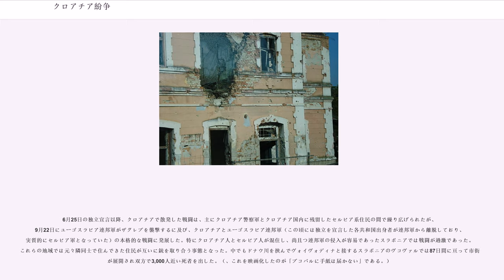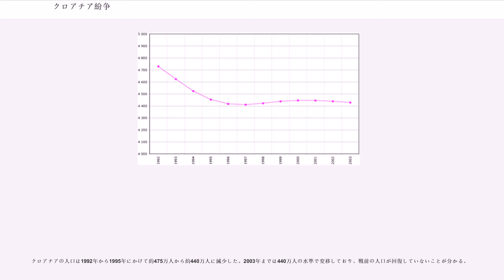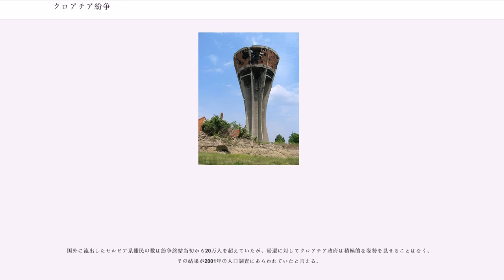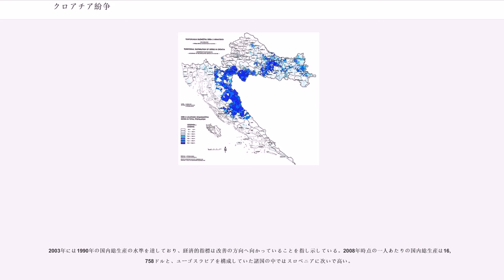クロアチア紛争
ボスニア・ヘルツェゴビナの戦争
クロアチア・セルビア関係

クロアチア紛争（クロアチアふんそう）は、1991年から1995年にかけての、クロアチアのユーゴスラビアからの分離独立、および国内でのクロアチア政府とセルビア系住民による自治政府の対立をめぐる紛争である。

1918年にクロアチアの政治指導者は、第一次世界大戦中にセルビア王国が発表した、戦後のバルカン地域における新国家としての南スラブ人による連邦国家の創設という提案に同意し、セルビア人・クロアチア人・スロベニア人王国の成立を支持した。この王国は1929年にユーゴスラビア王国と名称を変更するが、当初からこの王国においてはセルビア人とクロアチア人の民族対立が内政問題として存在した。ユーゴスラビアは旧セルビア王国の国王を頂いており、一般的にクロアチア人には首都の所在するベオグラードを中心として、政治権力をセルビア人が独占しているという不満があった。1939年には妥協策としてクロアチア人に一定の自治権を認めたクロアチア自治州が設立されたが、クロアチア側からの批判は大きかった。一方で、国外でのテロ活動を展開していた、アンテ・パヴェリッチが主導するウスタシャは公然とクロアチア独立を掲げた。1941年にナチス・ドイツがユーゴスラビアに侵攻した際、ウスタシャはこれに協力して、傀儡国家クロアチア独立国を成立させた。一方でユーゴスラビア国王に忠誠を誓うセルビア人将校を中心とした反ウスタシャ組織、チェトニックが組織され、抵抗運動を開始した。さらにナチス・ドイツがソビエト連邦へ侵攻した1941年6月以降、ユーゴスラビア共産党はパルチザン組織を結成し、ウスタシャやチェトニックとともに内戦を繰り広げた。この内戦では「民族浄化」と呼ばれる戦略的な他民族排斥が行われ、無差別殺戮、収容所での虐殺、レイプ、住民の追い出しなどの手段によって、大量の死者と難民が生み出された。第二次世界大戦中の出来事は、後のクロアチア独立をめぐる政治情勢の中で再度取り上げられ、歴史修正主義的な論争が繰り広げられると同時に、1991年以降のクロアチア紛争でも同じような「民族浄化」が行われた。

第二次世界大戦が収束した1945年に成立した、ユーゴスラビア共産党（後にユーゴスラビア共産主義者同盟）による第二のユーゴ（ユーゴスラビア社会主義連邦共和国）は、セルビア、クロアチア、スロベニア、マケドニア、モンテネグロ、ボスニア・ヘルツェゴビナの6つの共和国と、セルビア共和国内の2つの自治地域（ヴォイヴォディナ、コソボ）により再スタートを切った。この第二のユーゴの維持は、大戦中のパルチザン闘争を指導したヨシップ・ブロズ・チトーの巧みなバランス感覚とカリスマ性に拠る所が大きかった。

従ってチトーが不在になれば、このバランスを維持する軸が失われることになる。ユーゴ解体につながりかねない動きはチトーの生前から見られていたが（クロアチアの場合は1971年のクロアチアの春）、1980年にチトーが死去した後、ユーゴスラビアを構成する各共和国、自治州の不協和音が噴出し始めた。

ユーゴスラビアでは1974年の憲法で、6つの共和国と2つの自治州の間でほぼ平等な主権を認めていたが、これに対してセルビアではユーゴスラビアを最も多く構成するセルビア人の権利が阻害されているという不満が生じてきた。1980年代半ばに、こうした不満を受けてセルビア民族主義を掲げて台頭したのが、スロボダン・ミロシェヴィッチである。一方、クロアチアの政治指導者たちは、セルビアを中心とした中央集権体制にユーゴスラビアを作り変えようとするミロシェヴィッチに反発した。

1989年に始まった東欧革命はユーゴスラビアにも波及した。

一党独裁の地位にあったユーゴスラビア共産主義者同盟は、1990年になると複数政党制による議会選挙を認め、クロアチアでは1990年4〜5月に行われた（）。議会選挙の結果、クロアチア民主同盟（HDZ）が勝利し、幹部会議長（後に大統領）にトゥジマンが就任し、スティエパン・メシッチが首相に指名された。以降のクロアチア政府は、ユーゴスラビア維持の動きを見せながらもクロアチアが提案する妥協案をセルビアが拒否するという情勢の中で、クロアチア国内では独立の外堀を埋めていくと言う2つの動きを見せることになる。

この期間における、セルビアとクロアチアの最初の衝突は、19...